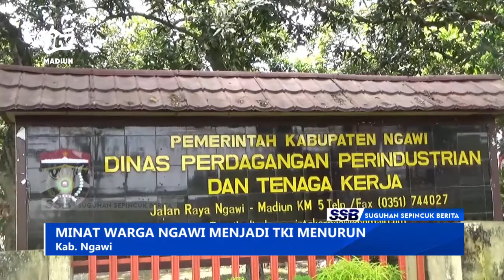NGAWI - Minat Warga Ngawi Menjadi TKI Menurun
Minat warga kabupaten ngawi untuk bekerja keluar negeri menurun. Selain dampak dari pandemi covid-19 penurunan minat kerja ini karena sudah mulai tumbuhnya industri dan usaha jasa di ngawi.